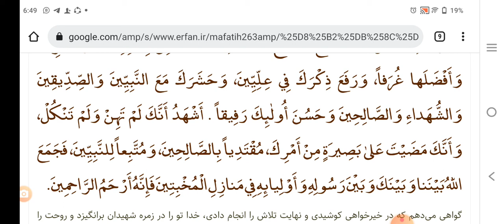ziyarat e hazrat Abbas alamdar on 4th Shaban | چار شعبان زیارت حضرت ابو الفضل العباس | nijat tv